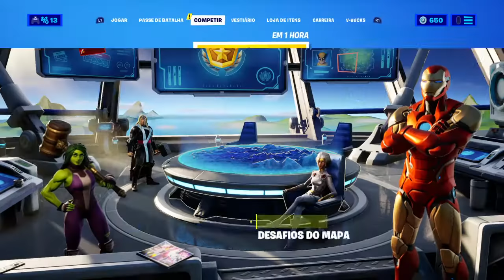Completando a missão da mulher hulk.